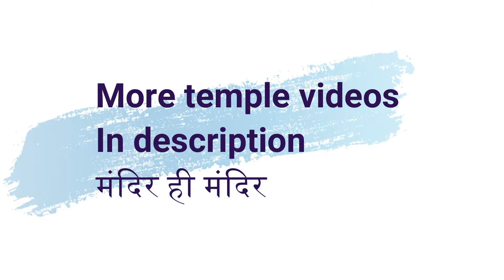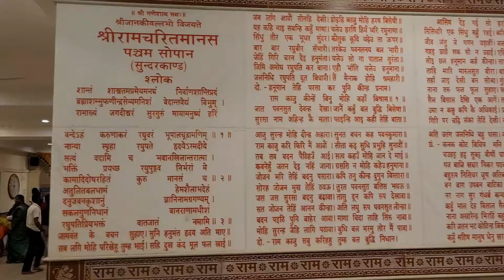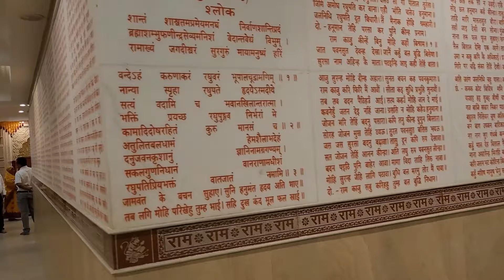उपाय संभव है, पहले पता तो चले - समस्या क्या है, क्यूँ है ? Hanuman Shabar | हनुमान शाबर मंत्र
अगर पहले समस्या पता चल जाए, किसी दोष का या किसी Problem का reason या root cause जान लिया जाए, समस्या क्या है क्यूँ है ? तब उपाय निकालना अधिक सरल और संभव  हो जाता है | Gopal  Raju videos में आज हनुमान जी शाबर मंत्र दिया जा रहा है  | इससे सरलता से पता चल जाएगा कि किसी भी इंसान की समस्या, संकट, परेशानी या कोई भी बाधा  आदि क्या है ? क्यूँ है ? और उसका मूल कारण क्या है ?

किसी ग्रहण काल में अगर एक बार  हनुमान जी का शाबर मंत्र सिद्ध कर लिया जाता है तब साधक बाद में  किसी दूसरे की समस्या का मूल कारण  और भी सरलता से कर सकता है |

🔴 कोई भी बाधा  या समस्या  जानने का हनुमान  शाबर मंत्र विधान -

जन्मभूमि नासिका नदी।
तहाँ भे वीर हनुमंत।।
कवने नक्षत्र कवने वार।
भादों महीना मंगलवार।।
भरनी नक्षत्र ज्ञान गुरु पटना।
स्वामी अर्ध रोरी चले।।
नील चले अष्ट कुली नाग चले
नव कोटि इच्छा चले
पश्चात कष्ट कालिका चले
भूत प्रेत पिशाच चले ब्रह्मराक्षस चले
शकिनी डाकिनी चले न चले तो
माता अंजनी का दूध मिथ्या मिथ्या फुरो मंत्र इश्वरो वाचा।।

शाबर मंत्रों के अनेकों वीडिओ आप शाबर मंत्र की प्लेलिस्ट में क्लिक करके भी देख सकते हैं -

🔴 Shabar mantra videos  ki playlist (शाबर मंत्रों का भंडार)-

🔴 Our Ref Shabar Mantra Books -

🔴 | रुद्रायमल तंत्र | Rudrayamala Tantra Book in Hindi
🔴 Shabar Mantra Sangrah
🔴 | Shabar Mantra Sangrah
🔴 | Shabar Mantra Sarvasva | शाबर मंत्र सर्वस्व
🔴 | SIDDH SHABAR MANTRA
🔴 | Shabar Mantra | Sagar (set of 2 vols)
🔴 | Shabar Mantra Book

👇 My Supporting Tools:
1. Magnetic Compass
2. Samsung S20 FE 5G
3. Lightweight Tripod
4. Dell 8th Generation
5. Flexible Mobile Stand
6. ZOOM H1N
7. RODE Wireless go II
8. Power bank 1
9. Smart Watch
10. USB Charger

►► Back Ground Music, Pics, Video Credit & Curtsy  to You Tube & Pixabay and canva.com  Free  Library

वीडियो केवल ज्ञान और उत्तम नायारण पाण्डेय जी के अनुभव और विचार शेयर करने के लिए है, तथापि विषय वस्तु कहीं किसी से मेल खाती है, तो यह मात्र संयोग ही होगा न कि हमारा कोई दोष | फिर भी किसी को कहीं कोई आपत्ति होती है तो वो आपत्तिकर्ता का ही दोष माना जाएगा | यह आवश्यक नहीं कि हमारे विचारों से सब सहमत हों | शाबर मन्त्र का सामान्य रूप से कोई ग्रन्थ उपलब्ध नहीं है जिससे यह लिया जा सके | यह देश के ग्रामीणों, भगतो डेरों, गद्दी में गुरु परम्परा से अनादि काल से चलते चले आ रहे जिन्हे समय समय पर कुछ लेखकों- प्रकाशकों ने पुस्तक का रूप प्रदान किया जैसे शाबर मन्त्र संग्रह चण्डी प्रकाशन, प्रयागराज, चौखम्भा प्रकाशन वाराणसी आदि परन्तु शाबर मन्त्रों पर किसी का कोई विशेषाधिकार या कापीराइट नहीं है क्योंकि सभी उन्ही सिद्धों फकीरो योगियों की प्रसादी का प्रयोग करते चले आ रहे हैं | विषयवस्तु से किसी के साथ कोई आपत्तिजनक, विपरीत स्थिति उत्पन्न होती है अथवा मानसिक, शारीरिक, आर्थिक किसी भी प्रकार की हानि होती है तो उसमें हमारा किसी भी प्रकार का कोई भी उत्तरदाइत्व नहीं होगा, इसलिए वीडियोस अपनाने से पूर्व अपने बुद्धि और विवेक का अवश्य प्रयोग कर लें | ये चेतावनी है कि कोई भी उपाय, प्रयोग, मंत्र आदि वीडियो देख-सुनकर नहीं बल्कि किसी योग्य गुरु, विषय के मर्मग्य की सहमति से और केवल अपने ही रिस्क पर करें | किसी भी आपत्तिजनक प्रश्न या कमेन्ट का जवाब दिया ही जाए, यह आवश्यक नहीं है |